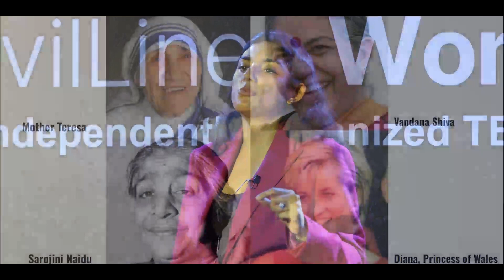The Ripple Effect: How Small Actions Shape the Future | Palakh Sethiya | TEDxCivilLinesWomen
Ever wondered how a single action can ripple through time, transforming lives and shaping the future? Your daily choices, no matter how small, can create waves of change that impact generations. Discover how your legacy starts with the pebbles you cast today. Palakh Sethiya is a dynamic professional with a strong background in financial technology and computer science. She holds an MSc in Financial Technology from Imperial College Business School, London, where she specialized in areas like climate finance, blockchain, and big data. Palakh has made significant contributions as an AI Engineer at Chubb Insurance, developing innovative software to model climate change impacts. Her prior roles include Associate Director of Finance at SS Logistics, where she spearheaded major infrastructure projects, and Associate Director of Operations & Technology at HiTech Blow Moulders, where she led the implementation of automated manufacturing systems. Palakh believes in the ripple effect of simple, impactful actions—whether it's developing accessible technologies or mentoring underprivileged girls in STEM, she understands that small, meaningful contributions can lead to widespread positive change This talk was given at a TEDx event using the TED conference format but independently organized by a local community.